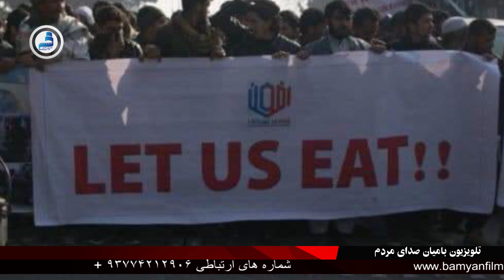BTV, daily news 21, Dce, 21/ خبرهای روز ۳۰ قوس ۱۴۰۰ خورشیدی